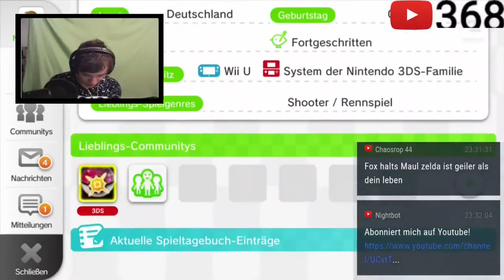Miiverse Gewinnspiel [Deutsch]/[HD]